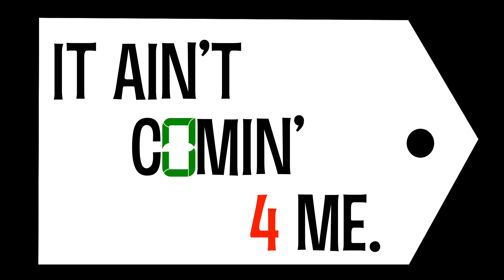Blank Friday~Dance Beat Spoken Word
Blank Friday
lyrics & Music by POETAQ

Must be the Blank Friday
That you sell
The Blank Friday that you sell—
But I hope it ain’t comin’ for me.

Hear that boy cryin’ so many tears.
Oh! my ears
Are full of scares.
And that girl screamin’ so many tears
Is for pee.
Babe,did you ever
See the missile?

Rise the hands full of guns
Say did you ever see the hands rise
Full of guns,full of guns?
Then you know a boo day has begun.

Blank Friday passin’ by
Leaves the gun rise in the sky.
And a pew day
Yes a pew day
Done begun.

*This piece was inspired by Langston Hughes'Black Maria.'
While the world gets excited about "Black Friday" shopping, there is still a war going on in Ukraine. I put the meaning of protest against it in my reading of the dance beat.

*This piece was read as 【Nuyorican Poets Cafe Online Mic Piece No. 45】at Nuyorican Poets Cafe Thursday Night Open MIC(Nov 24.22)